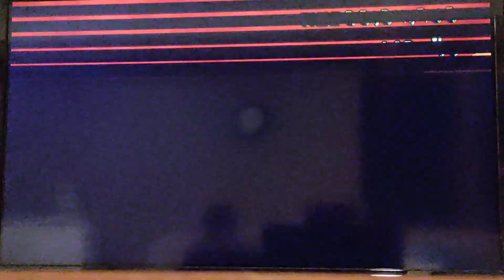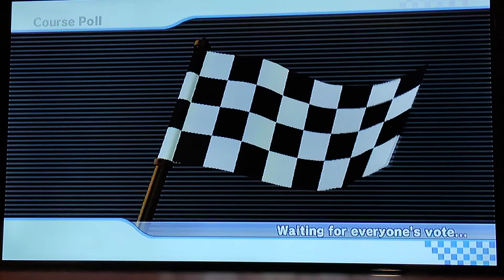Mario Kart Wii Wiimmfi Races #4! Races With ZakZiko!!!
Want To Join Me? Just Add 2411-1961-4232!!!